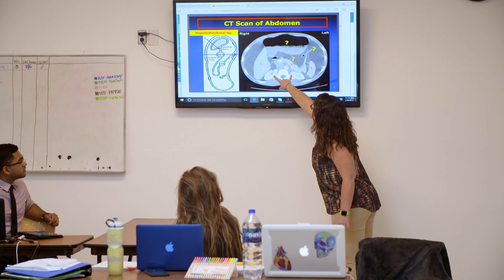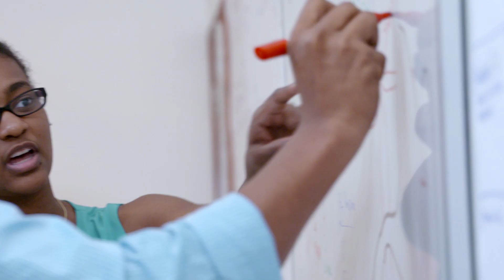Life of a Pre-Med Student in the AUA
Ryan Gheevarghese, AUA Basic Sciences Student, talks about his experience studying at the AUA and the curriculum followed in this Caribbean medical school.

He says, “The island has a lot to offer and anything you can get usually in the US, typically you can get also in Antigua.” He goes on to talk about the other amenities and facilities available in Antigua.

Ryan continues, “The layout of the campus is pretty nice. It’s composed of laboratories, homes, classrooms, and within a close proximity there’s actually a food court.”  He elaborates on the new curriculum that AUA had introduced - Curriculum Next. While talking about this new curriculum, he says, “Curriculum Next is a unique experience because unlike your typical university, you are not in a huge lecture hall format. Your time is divided between small group activities, what they call active learning activities.” He describes more on how this learning methodology works and its benefits.

Ryan continues, “Overall, I think it’s a really good experience because when you go to clinicals and when you get to your residency, you’re not going to rely on pure lectures anymore. You’re going to be responsible for your own teaching. And you’re going to learn things from book and just by doing research on your own and this sets you up for that.”

Ryan talks more about the exams and the scores. He concludes with the words, “What I would tell a pre-med who is looking to apply to medical school, especially in the Caribbean is, consider all your options, consider how you learn and what’s best for you. And try to talk to as many students as possible who actually go to the school to actually see what their experiences are like.”

The American University of Antigua offers medical courses for international students from different backgrounds. for more details about the programs.